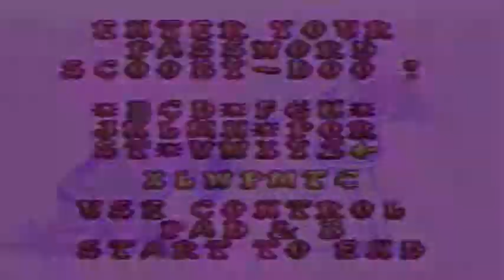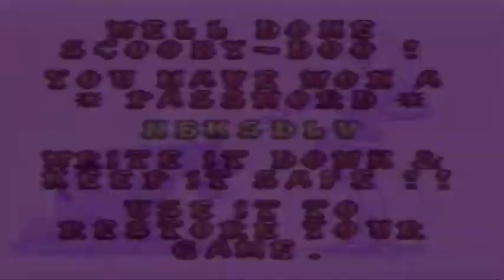Let's Play Scooby Doo Mystery Part 3: Spooky Swamp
This stage always gave me trouble as a kid. I'm surprised I got through so easily this time.